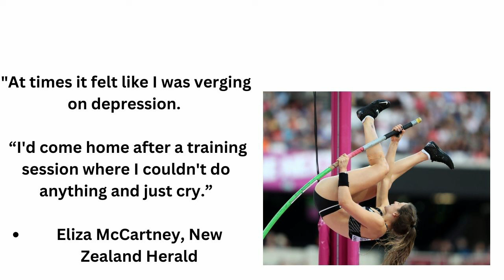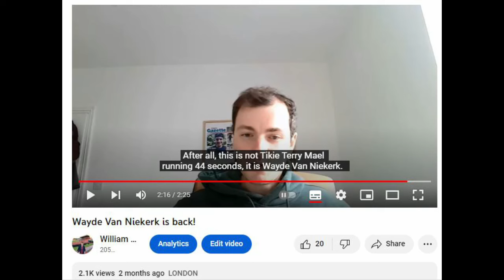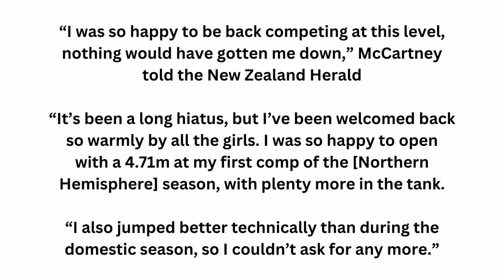Eliza McCartney's incredible 2023 comeback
The women's pole vault is one of the most exciting events in world athletics this year, thanks in part to the comeback of Eliza McCartney. Finishing behind Wilma Murto and Katie Moon at the Lausanne Diamond League, the New Zealander showed she is back at the top level in 2023.

Credits
Instagram footage from: @eliza_mac_
Photo from: PA Archive
Video footage from: BLAKE, Athletics 7, and SIXMETERHIGH

Script
One of my favourite sub plots in what has been a great Diamond League series so far this year, is the return of Eliza McCartney to top level competition after many years on the sidelines.

The popular and affable New Zealander won Olympic bronze in Rio when she was only 19 - becoming the youngest ever medalist in the women’s pole vault. She followed this up with Commonwealth silver in 2018 and that same year she set an area record of 4.94m to now be the fifth highest female vaulter of all time.

But at a point when she looked set to conquer the world, McCartney began to suffer with a recurring achilles tendon injury.

She attempted to qualify for the Tokyo Olympics but her achilles was such that she was almost one metre down on her best when she needed her form the most.

"At times it felt like I was verging on depression,” she told the New Zealand Herald of her injury experience. “I'd come home after a training session where I couldn't do anything and just cry.”

As Katie Moon, Wilma Murto, Holly Bradshaw, Sandi Morris and Aikaterini Stefanidi went on to win further medals, McCartney could only watch but she did put her time to good use and further her degree in environmental science.

But now, aged 26, McCartney is on the comeback trail - and you’ll know from my Wayde Van Niekerk video there is nothing I love more than when my favourite athletes return, although preferably without a long injury break. In September 2022, McCartney wrote on Instagram “Dear diary, today I pole vaulted for the first time in 461 days. I nailed it.”

In March, McCartney won her first New Zealand championship in six years with a height of 4.61m. Then in a competition in Barcelona she cleared 4.73m to automatically qualify for the 2024 Paris Olympics - which will be her first since 2016.

Seeing her compete amongst the world’s best though at the Lausanne Diamond League was the first indicator that she was really back. She placed third behind Murton and Moon but her 4.71m clearance put her firmly in the mix and showed she can still perform at this level.

“I was so happy to be back competing at this level, nothing would have gotten me down,” McCartney said afterwards.

“It’s been a long hiatus, but I’ve been welcomed back so warmly by all the girls. I was so happy to open with a 4.71m at my first comp of the [Northern Hemisphere] season, with plenty more in the tank.

“I also jumped better technically than during the domestic season, so I couldn’t ask for any more.”

McCartney was last year chosen to be part of World Athletics’ Champions for a Better World programme because of her activism around climate change.

That, along with her degree, suggests she will have a future in environmentalism. But for now, she is approaching the age when pole vaulters typically peak - and with a firm belief she can become the fourth woman to break five metres.